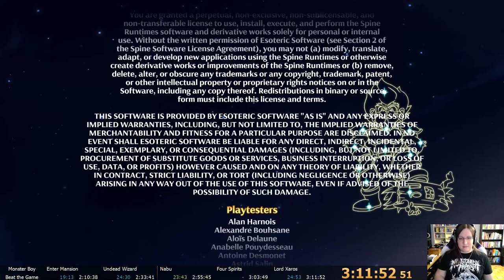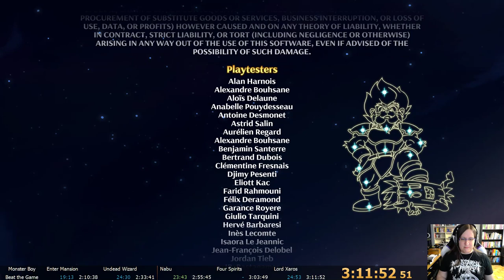Monster Boy and the Cursed Kingdom Race (3:11:52)